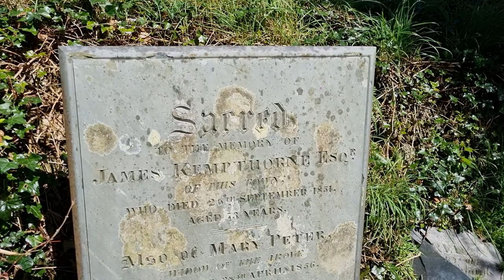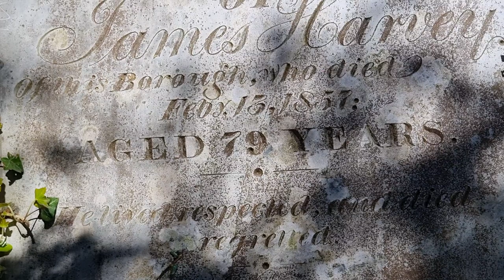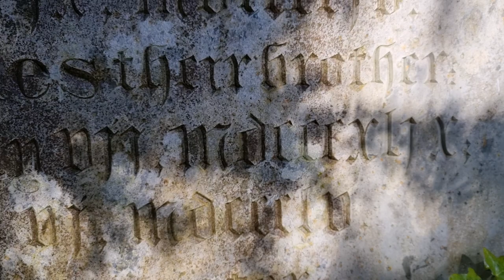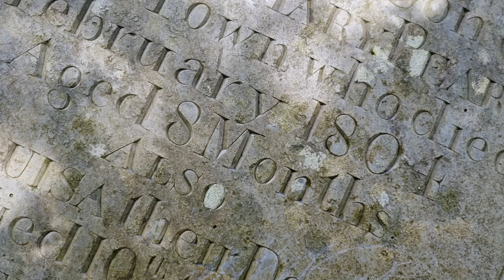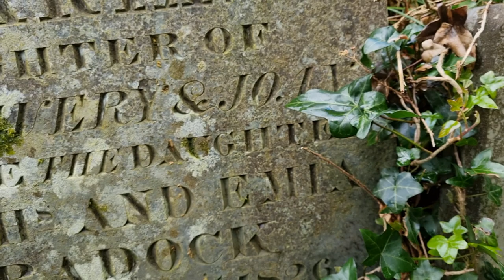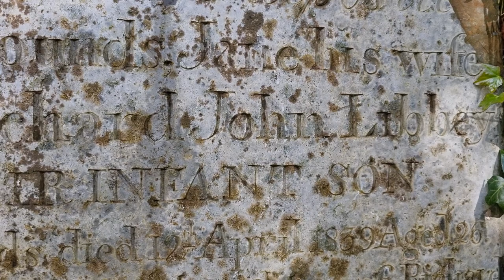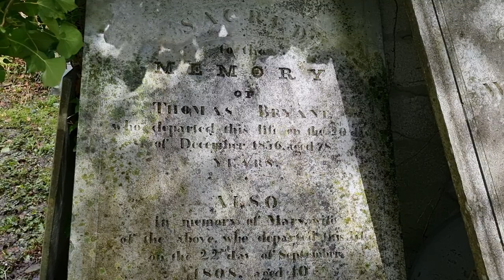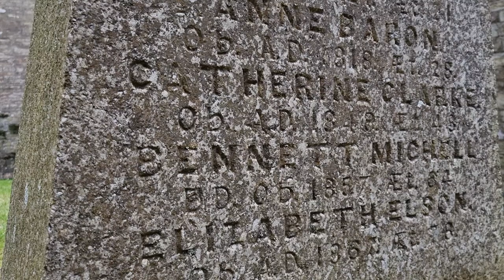ST PETROCS CHURCHYARD ,BODMIN , SOME INTERESTING LOCAL NAMES TOO prt1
A short trip to bodmin Town centre at St petrocs churchyard  ,all these are scattered around the outside but most are readable , this is prt1  prt2s and 3 end rather abruptly as usual. but I might return to make another  here .